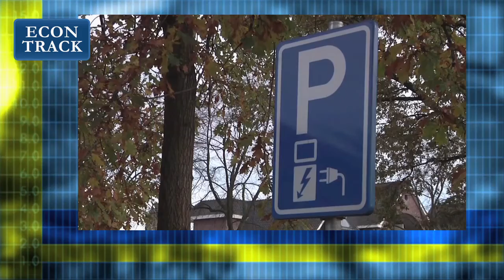Econtrack - Marjan Minnesma over duurzaamheid van onderop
Wie zorgt voor de overgang naar een duurzamere economie en samenleving? Volgens Urgenda-topvrouw Marjan Minnesma komt duurzaamheid steeds meer 'van onderop': van burgers in plaats van overheden of het bedrijfsleven. Minnesma is spreker op de jaarlijkse Warandelezing op de Universiteit van Tilburg, georganiseerd door Academic Forum, Tilburg Sustainability Center en de Brabantse Milieufederatie i.s.m. het Brabants Dagblad.